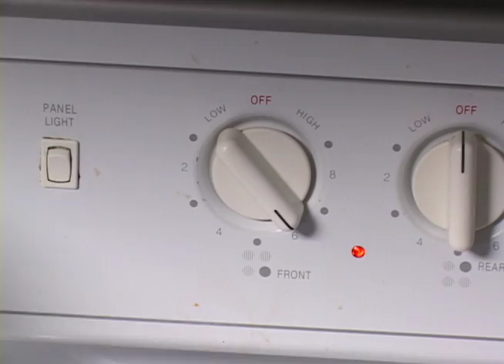Chicken Dinner Recipe